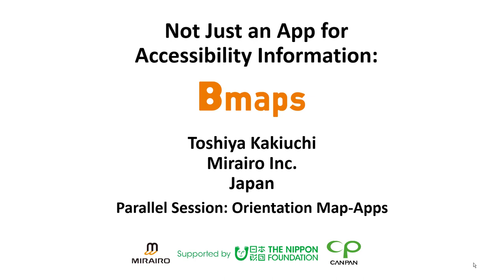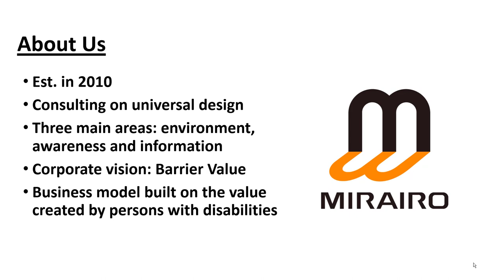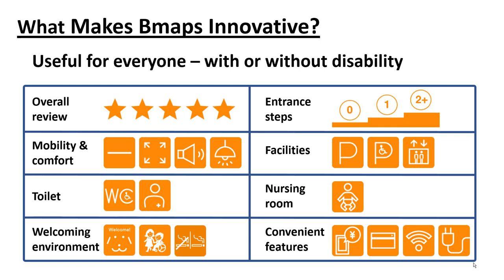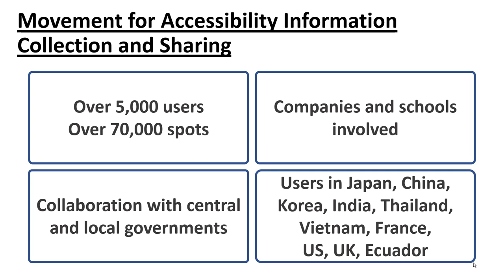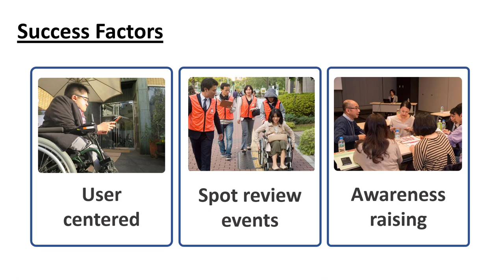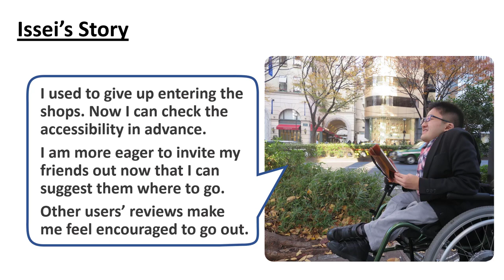Sharing accessibility information using apps & crowd sourcing | Innovative Practice 2018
Sharing the accessibility information of points of interest using apps and crowd sourcing